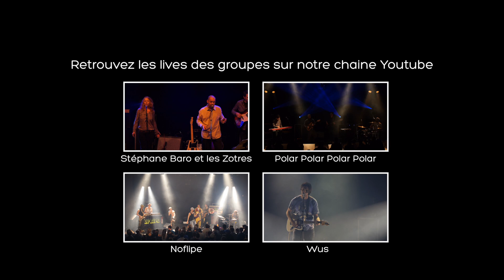Interview - Electric Poney Club #2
A l'occasion de la deuxième session de l'Electric Poney Club, soirée consacrée aux groupes des studios de Paul B, voici un court reportage sur le dispositif d'accompagnement des groupes que nous mettons en place depuis 2 ans.

Electric Poney Club #2 - sam 18 janvier à 20h
avec Stéphane Baro et les Zotres / Wus / Polar Polar Polar Polar / Noflipe

Interview de Léo Liégeois
Images live des groupes (à venir. )